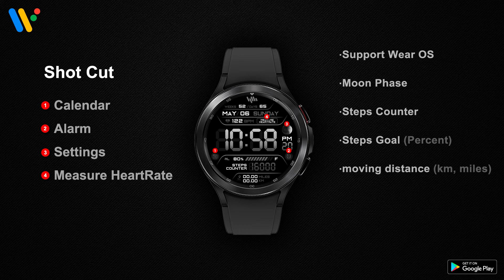SamWatch Digital Titanes 2021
SamWatch beautifully decorates your smartwatch.
We are trying to provide a variety of watch faces that suit your lifestyle and differentiated designs.
Feel the sensuous design of SamWatch.

*This item contains Support Application for smartphones.
*Support Wear OS Device